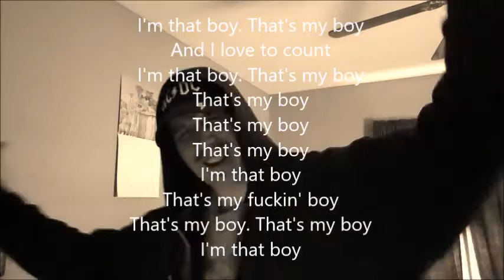THE NUMBER SONG LOGAN PAUL - ASL DEAF ENGLISH SIGN LANGUAGE